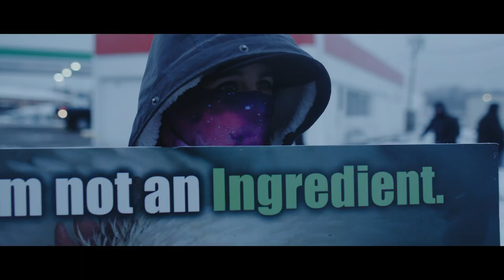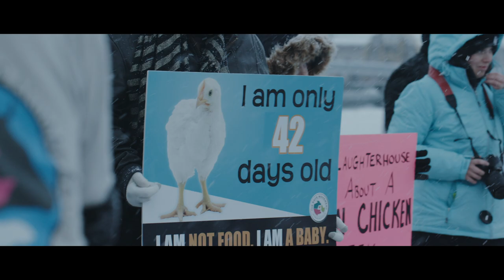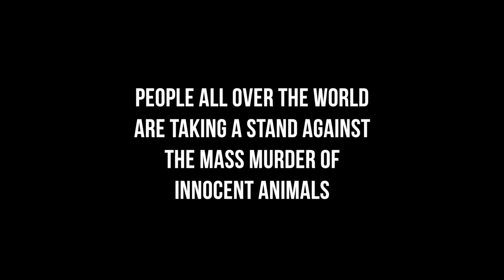The Truth About Chicken (James Aspey)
Over 50 animal activists peacefully gathered outside of Case Farms slaughterhouse to bare witness and show compassion for the chickens before they were brutally slaughtered for human consumption. Many chickens arrived frozen to death from the extreme cold.

James Aspey joined Cleveland Animal Save on this morning in December to spark awareness and encourage other vegans to become active in promoting a vegan lifestyle; the only way to eliminate animal cruelty.